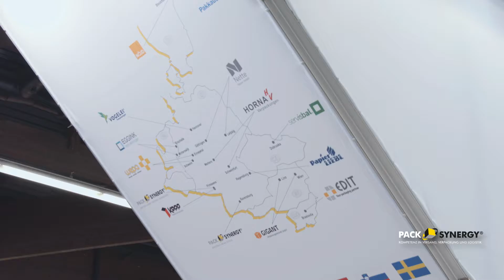PackSynergy FachPack2016 DE